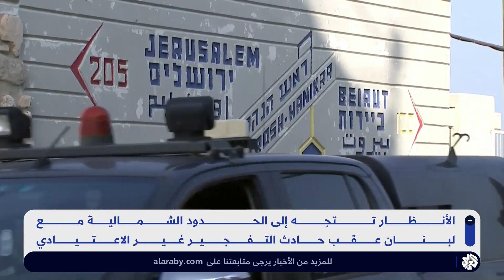بعد حادثة مجدّو .. اليونيفل يعلن عدم ملاحظته لأي عبور للخط الأزرق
أعلنت إسرائيل أنها قتلت شخصا تسلل من لبنان ونفّذ تفجيرا في مفترق مجدّو وكان ينوي تنفيذ هجوم آخر، وأعلنت قوات اليونيفل عدم ملاحظتها أي عبور للخط الأزرق جنوبي لبنان، لتتجه بذلك الأنظار من جديد إلى الحدود الشمالية مع لبنان عقب حادث التفجير غير الاعتيادي.